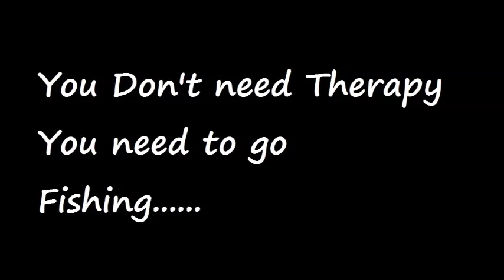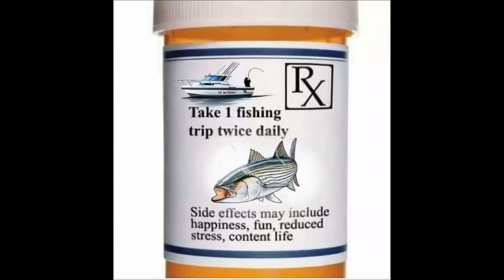FF 05 26 19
UPDATED LOG THE FISH FLORIDA SHOW
CALL IN TO LISTEN - 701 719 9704
8:05 AM - Show starts
8:06- 8:09 Introduction
8:10 - 8:19  Robert Warner   Florida Fisherman Magazine
8:20  BREAK
8:25  RETURN TO SHOW
8:26 - 8:39  Stephanie Lynn  Free Diver / Spearfisher
8:40  BREAK
8:45  RETURN TO SHOW
8:46 - 8:59    Bruce Marx  Activist / Marine Theft / Ocean Reefs
9:00 - 9:05  BREAK -TOP OF THE HOUR
9:06 - 9:19    Summer Warren   Chasin Tailz Tournament
9:20   BREAK
9:25   RETURN FROM BREAK
9:26 - 9:39 Lindsay Sively  (No Show) FL. Fish Mag Editor / David (Husband) Charter Capt.
9:40   BREAK
9:45   RETURN FROM BREAK
9:46- 9:58   Betty Bauman   Ladies Lets Go Fishing
9:59 CLOSE THE SHOW FINAL COMMENTS